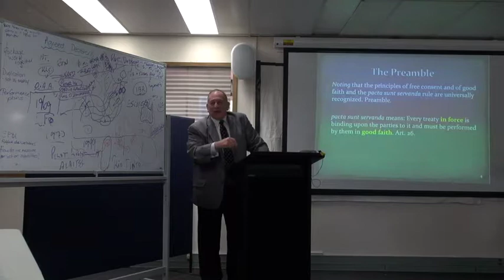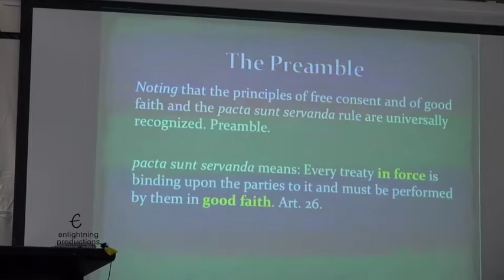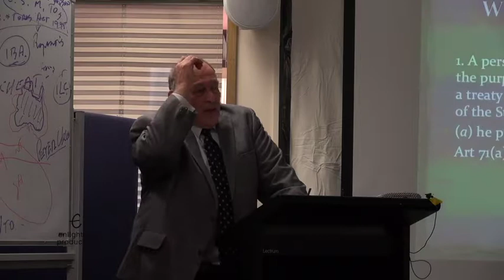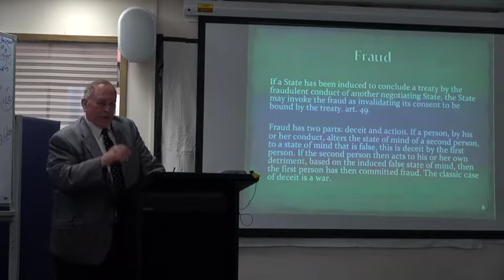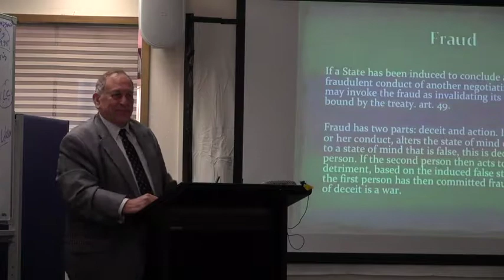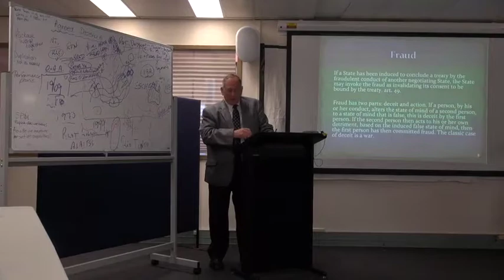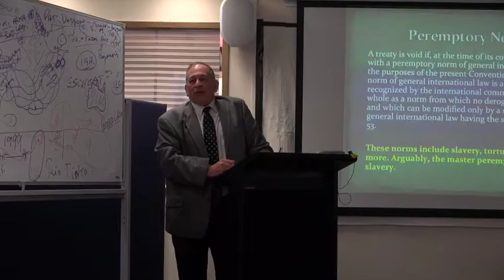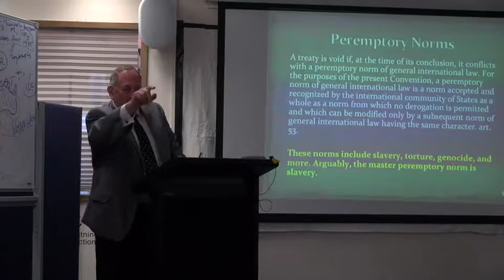(2of3) Prof Gary Lilienthal SYMBOLS & SOVEREIGNTY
This presentation on international Treaties covers the International Convention on Treaties, and how it can govern the making of treaties. It also covers how, if the Convention does not apply, (such as for example if the Australian Government ignores the Convention or continues its state of war), then the customary international law applies instead.

This has several consequences. First, two parties in a state of continuing war cannot execute a treaty between them. They must first cease the war and execute a Treaty of Friendship. Any power purporting to enslave another people is at war with them. The enslavement and the consequent slavery must stop. This also applies to the two corollaries of slavery, genocide and torture. They must stop, or else there can be no treaty. Second, any treaty negotiated and drafted through fraud, or through a fraudulent process, will be invalid right from its very start. The presentation fully describes deceit and fraud, and the causal relationship between them. Third, treaties can be put together from multiple and disparate documents. Fourth, the person who signs the Treaty must have appropriate State powers. A mere appointed special agent, with strictly limited powers, cannot validly sign and execute a Treaty.

Since a treaty is similar to a that part of a contract called an agreement, but without a Court to enforce it, there must be a valid offer and a valid acceptance. Thus, the First Nations party to the treaty must be in receipt of third-party externally derived military advice, to prevent the treaty’s descent into war.

Thus, if the Supreme Court of New South Wales, as the mouthpiece of the Crown, made a decision with which the First People’s state agreed, then that decision’s document can be ratified and accepted by the appropriate person with state powers of the First People’s state in question. Putting all these ratified documents together will constitute a valid Treaty.

Biography: Dr Gary Lilienthal holds a Sydney University law degree, a Sydney College of Law Graduate Diploma in Legal Practice, a Melbourne masters degree in Freudian psychoanalysis and a Perth doctorate in the history and development of intellectual property law.

He is widely published internationally, with around 50 scholarly publications to his credit, thus representing acceptance by, and incorporation into, the international community of scholars. Around 11 of his scholarly publications are now indexed by the prestigious ISI and SCOPUS international accreditation bodies.

Dr Lilienthal has supervised several research students to the completion of their doctorates. He now chairs a United Nations accredited NGO, which operates a collaboration of scholars from around the world. In the last year, this collaboration has published several scholarly papers internationally in the field of Agricultural Law, explaining how Western European corporate interests systematically usurp indigenous farmers’ rights. Two years ago, he delivered a suite of three keynote lectures on Australian First Peoples’ Allodial Title at the University of Notre Dame in Broome, Western Australia.

Dr Lilienthal has written and published a series of three scholarly publications on Australian Aboriginal Human Rights and Land Law, including one published by the Denning Law Journal in the United Kingdom, one used in open argument in Court by the Chief Justice of the ACT Supreme Court, and one explaining how the Australian First Peoples’ Songlines map out an inextinguishable communal Aboriginal allodial land title, subsisting throughout the continent of Australia.

Dr Lilienthal is currently in the process of publishing a suite of research on the character and operation of Diplomatic Law, with three scholarly publications now in press.

Short selection . . . .
1. The Australian ‘Songlines’: Some Glosses for Recognition. James Cook University Law Review, vol. 23, 2017.
2. Communis Opinio and Jus Cogens: A Critical Review on Pro-Torture Law and Policy Argument. Journal of East Asia & International Law, 10 (2), 2017.
3. Public Duty to Disclose Corporate Corruption through the Lens of Misprision of Felony. Malaya Law Journal 4 (49), 020-039, 2017.
4. The South China Sea Islands Arbitration: Making China's Position Visible in Hostile Waters. Asia-Pacific Law & Policy Journal 18 (2), 1-42, 2017.
5. Law of Assisted Reproductive Surrogacy in Malaysia: a Critical Overview. Commonwealth Law Bulletin, 42 (3), 355-374, 2016.
6. Australian Aboriginal Human Rights and Apprehended Bias: Skirting Magna Carta Protections? Denning Law Journal, 27 (1), 146-177, 2015.
7. The Trans-Pacific Partnership and Forced Labour: A Comparative Analysis of the China and Malaysia Positions.
8. Constructive Adverse Possession of Allodial Title: Mere Colour of Title, Supreme Court of the Australian Capital Territory 2016 (Refshauge ACJ, Cited … 2016).